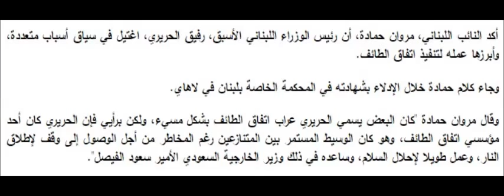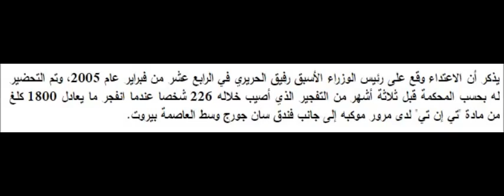نائب لبناني يكشف تفاصيل عن اغتيال الحريري